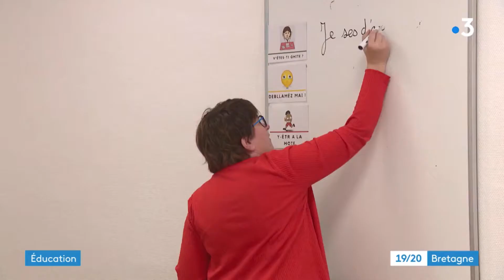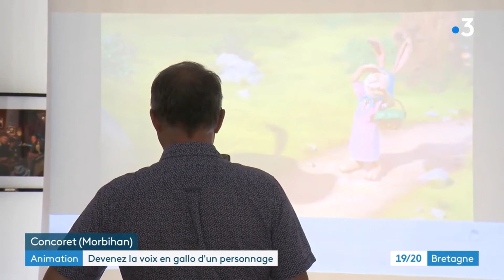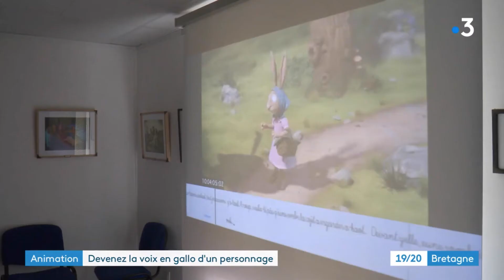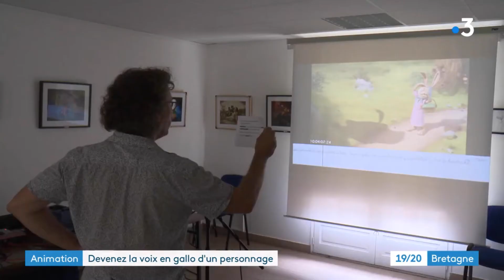Erportaije JT France 3 Bertègn - Formézon e acouterie de vouéz en galo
Erportaije de FR3 Bertègn a Rene pés a Concoret su les formézons de galo pour les cllâssiérs e su l'acouterie de vouéz pour doubller en galo les perchains fimes d'emouveries
Merci bel e ben a @france3bretagne !